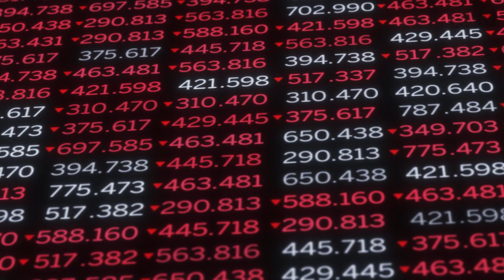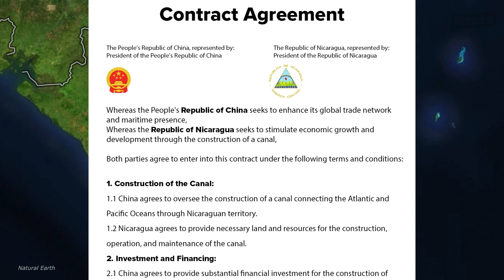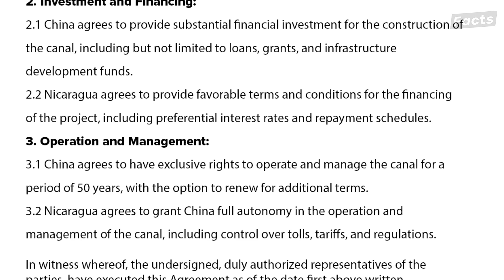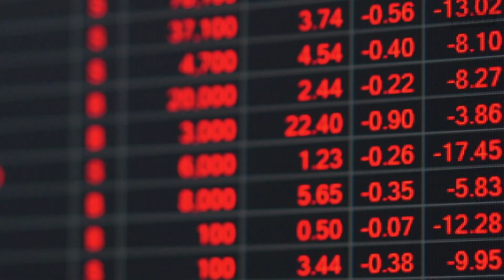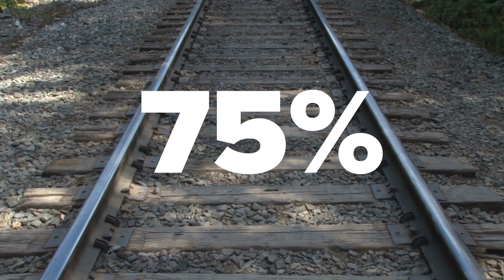This Will Destroy the Panama Canal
The Truth About China in South America. After a century of being the most efficient way to get between the Pacific and the Atlantic, The Panama Canal's small size and increasingly long wait times are causing people to lose faith in the US construction and instead seek solutions elsewhere. China wants to build a new Canal in Nicaragua, Mexico is trying to build the Interoceanic Corridor of the Isthmus of Tehuantepec and several South American countries are banding together to create the Bi-Oceanic Corridor.

The new canal in Nicaragua has been attempted and reached several roadblocks over the last several decades, HKND a Chinese construction company made promise to change the canals fate, but after some shady tactics, a slew of unkeepable expectations and the chinese stock market crash, the company went out of business and the project was shelved for the time being.

Mexico on the other hand has seen a bit more success with the Interoceanic Corridor of the Isthmus of Tehuantepec, looking to revive a rail system that once was a lucrative and convenient means of transporting goods and upgrade it into a modern alternative to the Panama Canal.

Brazil, Chile, Argentina, and Paraguay have also decided to join forces to create the Bi-Oceanic Corridor, another set of rail lines that look to streamline productivity and trade in the regions and with the expanding Asian market. If the United States chooses not to act, China's involvement and Panama struggles could lead to a shift in control over main trade routes in South America.